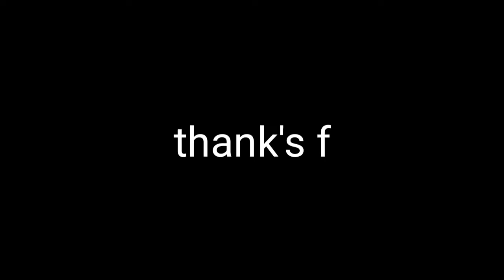Mancing rajungan tambak.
Video kali ini LTX Channel mancing bersama keluarga. Di tambak.

Video kami berisi tentang aktifitas mancing.
Mancing Di Pantai Pulo Cangkir kronjo Tangerang Banten.
Cuma Di Tepi Pantai Tapi Ikannya Banyak.

mancing bagan
mancing di bagan
mancing muara
mancing di muara
muara pulau cangkir
muara selatip lontar
muara belacan
muara cagak

bagan pulo cangkir
bagan tanjung kait
bagan tanjung pasir
bagan cinamprak
bagan batu PLTU
bagan pertamina

spot
spot mancing sumbilang
spot mancing kakap
spot mancing
mancing ikan kakap
mancing ikan sumbilang
mancing ikan samge
mancing liar
mancing liar tangerang

TERIMAKASIH